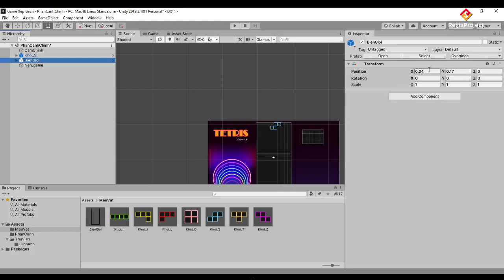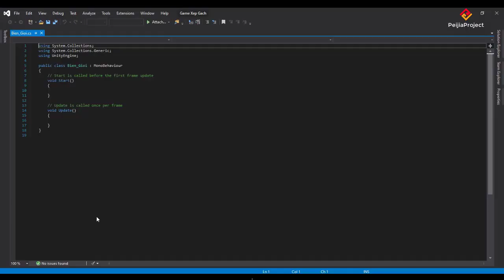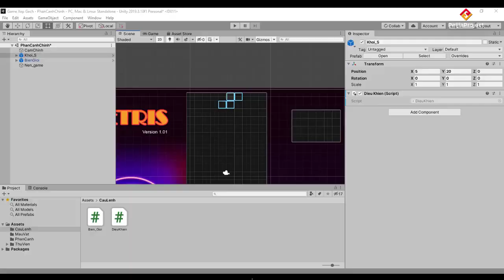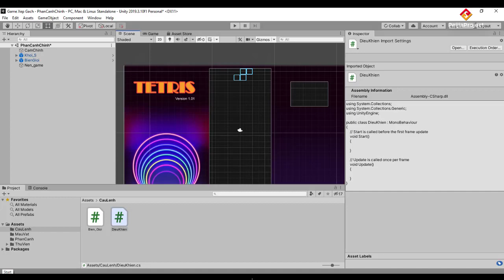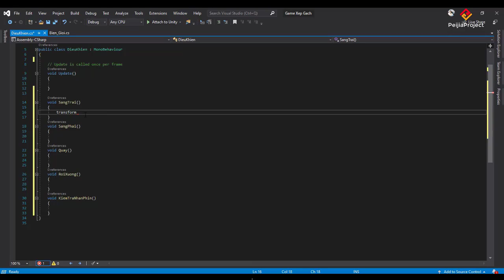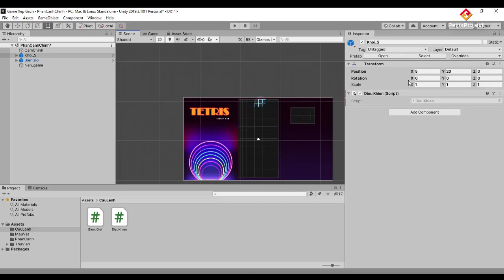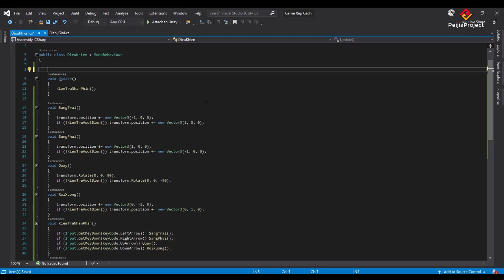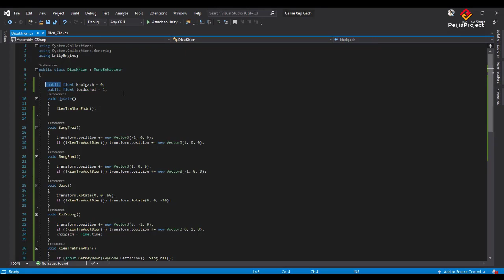Tạo game Xếp gạch bằng Unity 03. Viết lệnh điều khiển khối gạch